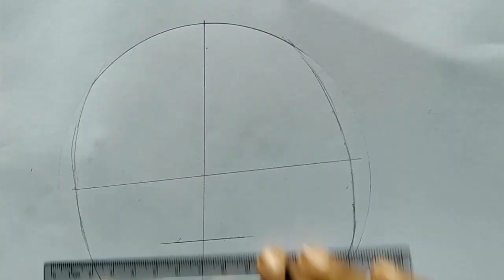Radha Ashtami special Sketch Drawing 2022//I Tried To Radha Drawing radha radhaashtami drawing ✍️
Radha Ashtami special Sketch Drawing 2022//I Tried To Radha Drawing radha radhaashtami drawing ✍️✍️✍️@FarjanaDrawingAcademy